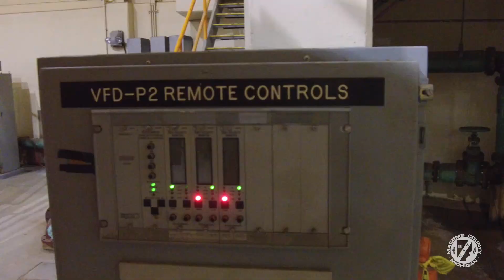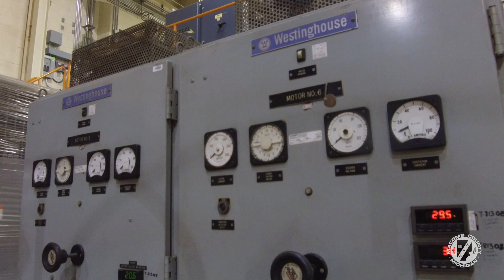Take a Tour of the Northeast Pump Station (Pt 1)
Join Commissioner Miller as she highlights a critical piece of our local infrastructure, the Northeast Pump Station. The station services the sewer needs of 23 communities in Macomb and Oakland counties. It is getting a series of upgrades to serve the communities well into the future.